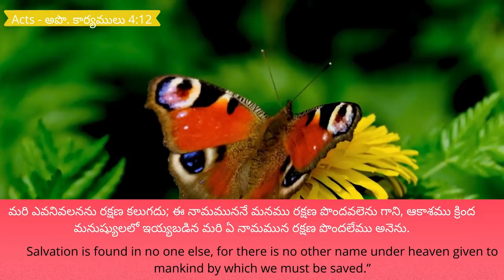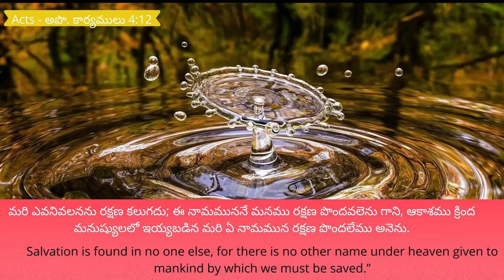13.9.2021 || Promise of the day from The Prince Of Peace